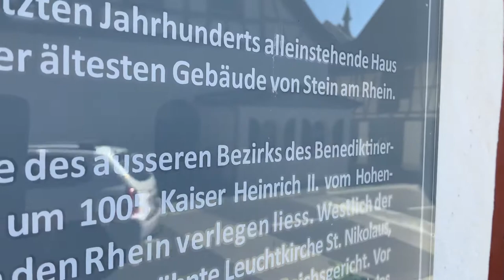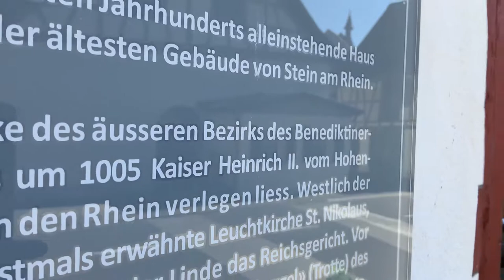Casa mais antiga de Stein am Rhein Suíça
Sandro Messikommer